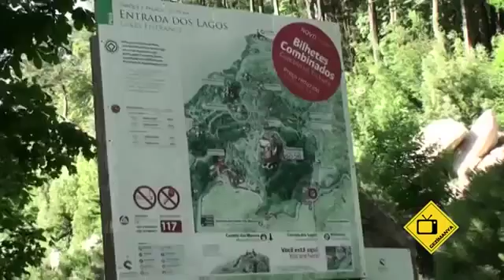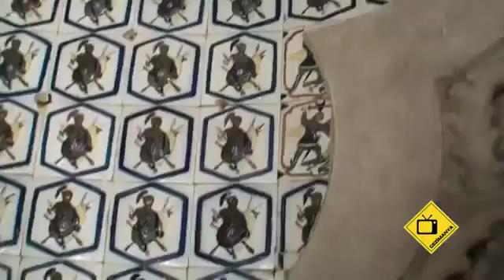Gezimanya Sintra - Pena Sarayı